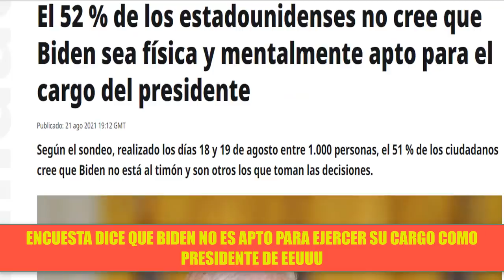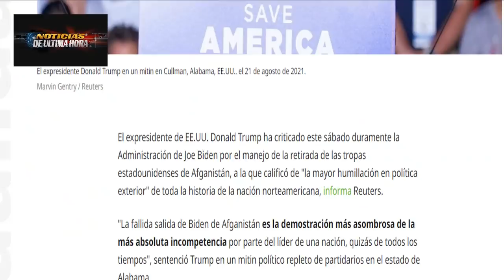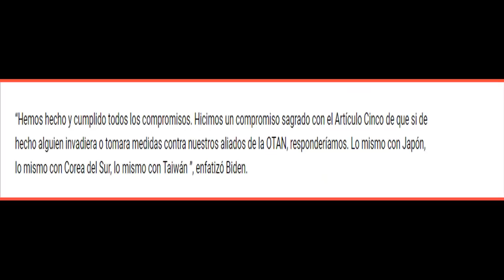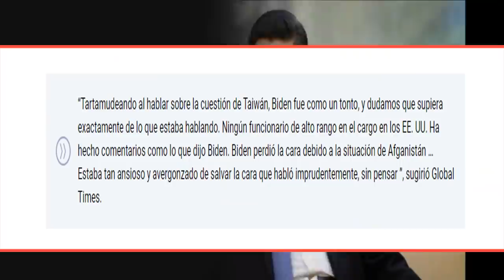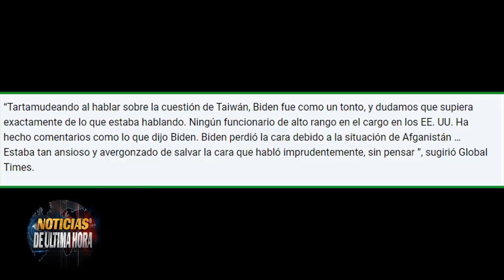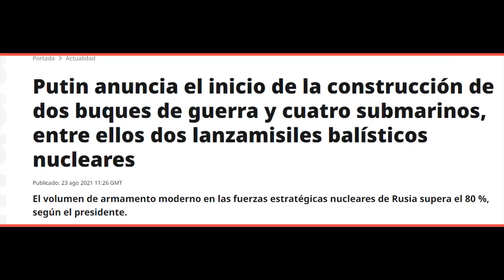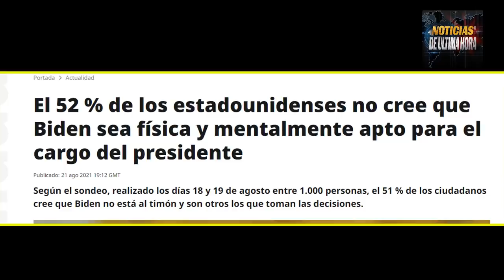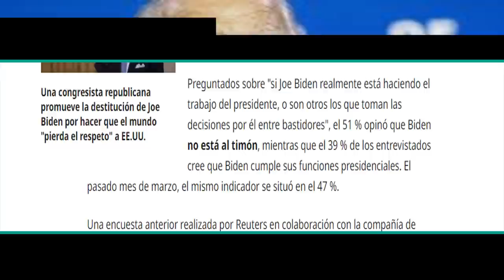¡ÚLTIMA HORA! JOE BIDEN CAE,VERGÜENZA NACIONAL DICE DT,SUBMARINOS RUSIA ,NOTICIAS EEUU 25 AGOSTO,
Todos envian mensajes al presidente de estados unidos por su decisión